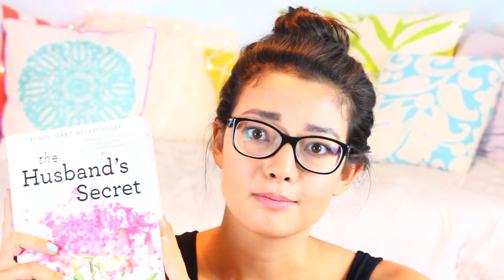August Favorites 2014! ♡ 50VoSummer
All of my must haves or favorite finds throughout August!

xoxo
Joanna

JoannaStyledUp24

JoannaStyledUp

Pintrest! (IDK a verb for this action..)

AllStyledUp24

Trust me on Luvocracy!